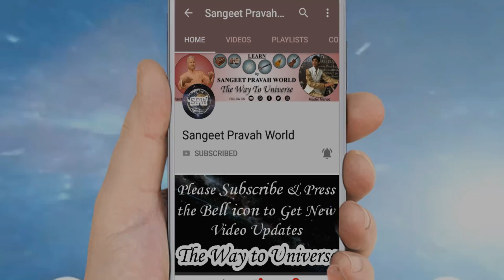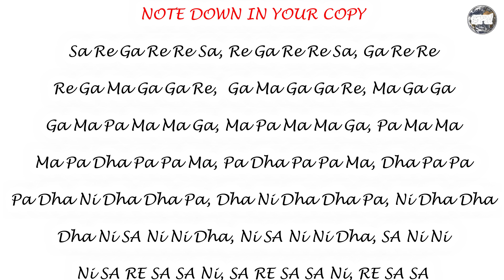सुबह में गले का रियाज़ राग भैरव में कैसे करें? अलंकारों का अभ्यास | Riyaz Tips: Dr. Mandakini Lahiri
More Links:-